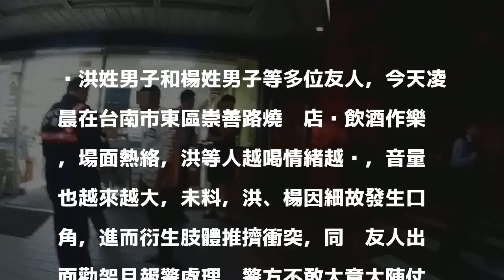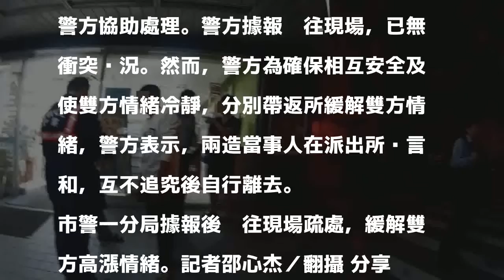好友燒烤店內酒後衝突 警用這招讓雙方冷靜